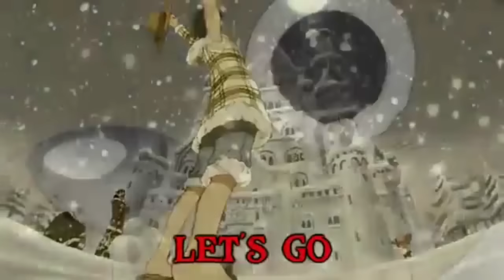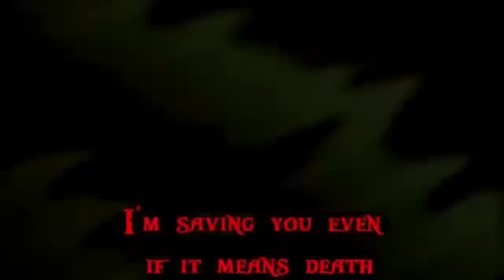One piece - teoria nuevo nakama // muerte de sabo